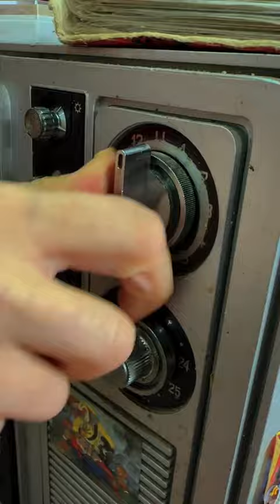Ăn vặt tuổi thơ 2 p2342